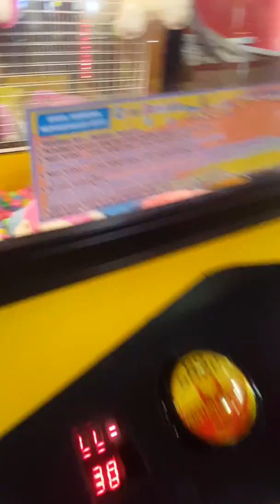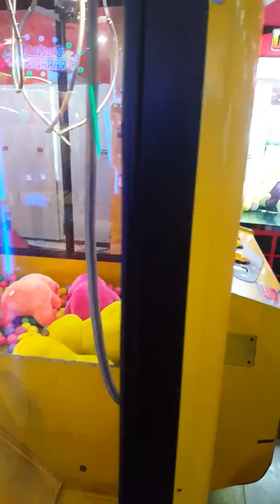Mudahnya Capit Boneka Di Dynomax dan BigOnePrize #14 Dapat double di percobaan pertama